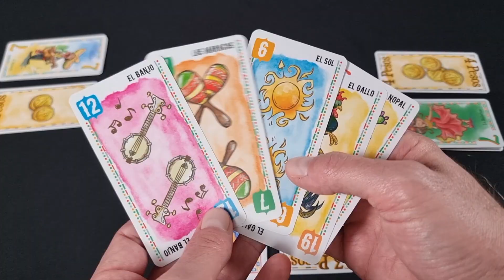Sélection de 3 jeux à moins de 15€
Sélection de 3 jeux Ducale à moins de 15€, parfait pour les vacances ou les fêtes de fin d'année

Moustache Gracias : un jeu de tarot Mexicain revisité, idéal pour toute la famille et plein d'humour ! Saurez-vous parier vos pesos pour gagner un max de plis ? Mais attention, si vous pariez mal, vous vous retrouverez... à poil

Color Addict : En famille, entre amis, à l’école ou en vacances, vous allez en voir de toutes les couleurs avec Color addict ! Débarrassez-vous de vos cartes le plus vite possible en superposant les mots, les couleurs, les deux ou l’inverse...

Tribal : Un jeu inspiré du Solitaire (mais à plusieurs!) où la stratégie l'observation sont de mises ! Jouez en duo ou en trio et suivez les conseils du sage Africain : « Demande conseil à ton ennemi et fait le contraire » !

Et si tu veux découvrir plus de jeux, je t'invite à me suivre sur les autres réseaux :